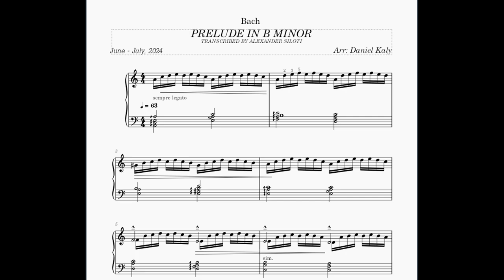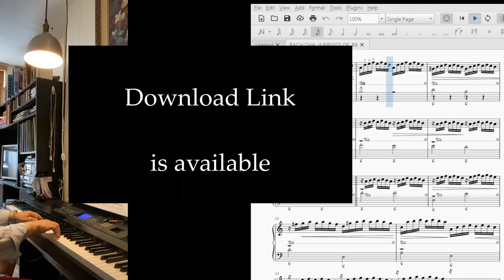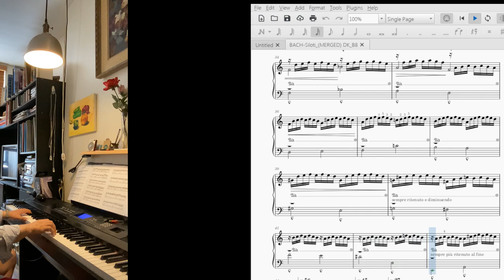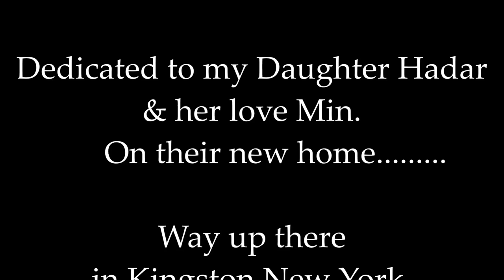Bach - Siloti Prelude in B minor (New Arrangement+ Free PDF)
Bach - Siloti Prelude in B minor  (Arrangement+ Free PDF Inc.)

Interestingly & Strangely enough, I have never heard of this piece until  less than a month ago?
 But since, I have learn of different versions and interpretations (Emil Gilels, & Mr. Paul Barton and many more...)
At some point I gave up on all versions and worked on recreating a new (maybe simpler) version which you will hear in this video.
Most changes were made on  the left hand, with slight modifications on the right hand. (* The added drums ARE NOT part of the Arrangement, LOL)

This is a straight recording from the keyboard sound:
No mixing, alterations or modifications.

Technical Notes:
It's a Yamaha DGX 650
Tempo @ 63
Back tracking - Yamaha calls it: "16Beat" (Option #21)
Piano Sound: Bank 2 option #4

Dedicated to my Daughter Hadar
& her love Min. On their new home.
Way up there
in Kingston New York.
For many more years of shared
happiness & Joy.

*Please note:
intended, and I do own nor claim
to own any of the original Song
rights made on this video